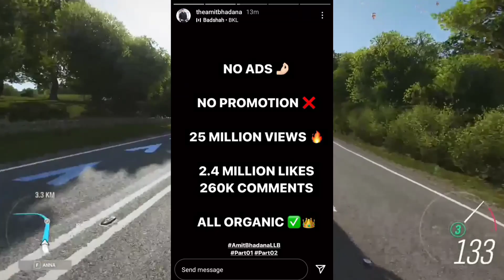Amit Bhadana Troll Bhuvan Bam Dhindora Web Series on His Promotion 😱